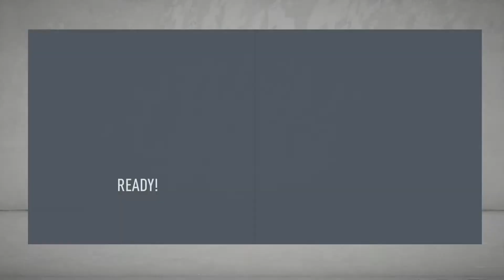FIFA 20 | Bradford City Career Mode | Episode #173 - Strongest defence in the league?!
In which we take on Hull City, and they put up one hell of a fight.